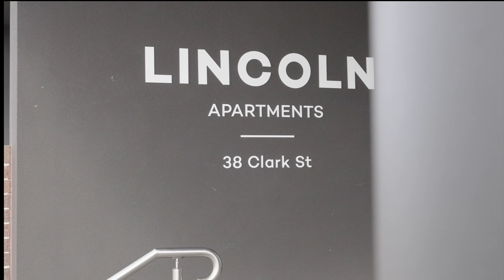211/38 Clark Street, Williams Landing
Welcome to your ideal 1st home or investment opportunity! This meticulously designed north-facing apartment boasts one bedroom, one bathroom, and a convenient single garage, offering the perfect blend of comfort, security, and location. Investors, take note! This apartment presents an excellent investment opportunity in a sought-after location. The potential for rental income and future appreciation is outstanding. Don't miss out on this rare gem that combines size, features, and a prime position.

Key Features:

Prime North-Facing Aspect:
Enjoy abundant natural light and warmth year-round with this north-facing apartment. Wake up to invigorating sunrises and relax in the soothing afternoon glow.

Convenient Location:
The apartment is perfectly situated for your convenience with Williams Landing Shopping Centre and train station just a short stroll away, making your daily errands and commutes a breeze.

Low Maintenance Lifestyle/ Move-In Ready
Spend less time on upkeep and more time doing what you love. This apartment is designed for a low-maintenance lifestyle, allowing you to focus on what matters most. With its modern finishes and pristine condition, this apartment is ready for you to move in and start enjoying the benefits from day one.

Secure Living/Fitness/Carpark
For those living alone or seeking the peace of mind that security provides, this apartment complex offers the convenience of lift access and features a secure building with controlled means of entry, ensuring a safe living environment. A single car park is also provided; thus your vehicle will be sheltered and secure.

Fitness/Rooftop
The on-site gymnasium provides a convenient solution for your fitness needs. As a resident of the complex, an added bonus includes exclusive access to a rooftop area, making it the ideal place for hosting memorable BBQ gatherings with friends and family.

Don't miss the opportunity to own this fantastic apartment that ticks all the boxes. This apartment offers first home buyers the opportunity to start their home ownership journey with a property that combines affordability and convenience. It is also ideal for downsizers who wish to simplify their lifestyle without compromising on comfort and accessibility.